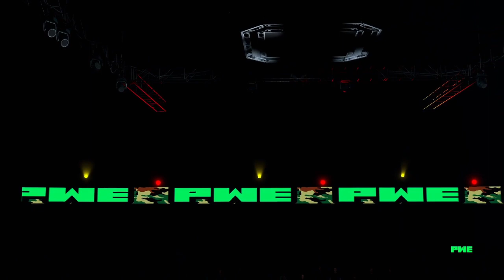PWE S1:E11 BOG Aftermath